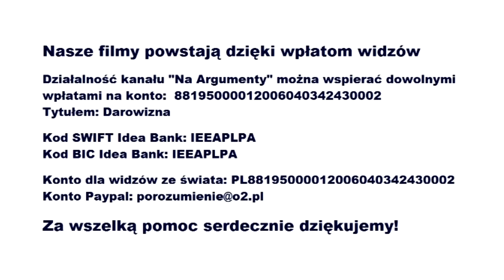Smartfon nie zastąpi edukacji (dr Jan Przybył)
Relacja z wystąpienia dr Jana Przybyła w Klubie im. R. Dmowskiego. (Łódź, 2024)
Działalność naszego kanału można wspierać wpłatami na konto: 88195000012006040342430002
Tytułem: Darowizna
Kod SWIFT
Idea Bank: IEEAPLPA
Kod BIC Idea Bank: IEEAPLPA
Konto dla widzów ze świata: PL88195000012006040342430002
Za wszelką pomoc serdecznie dziękujemy!